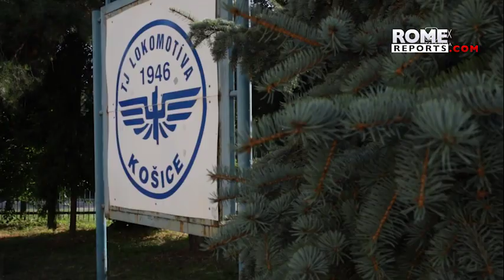The 16-year-old martyr of purity the Pope remembers in Slovakia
Anna Kolesárová was shot twice for refusing the Russian soldier who wanted to abuse her.